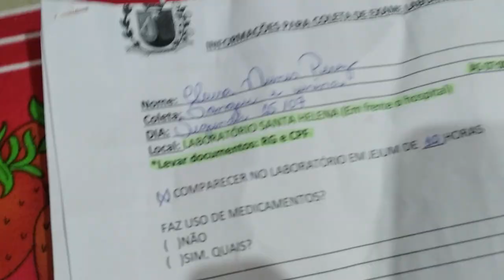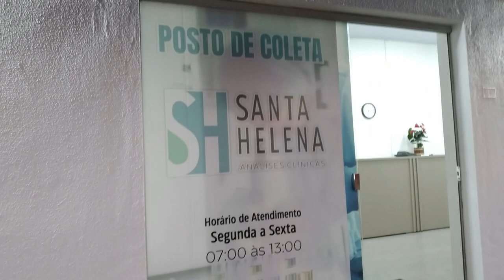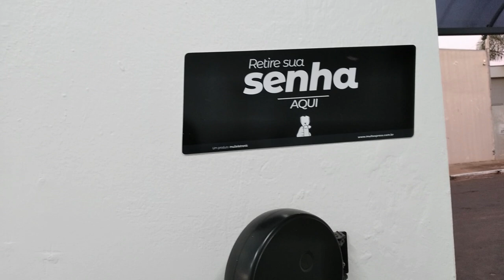LEVANTEI MUITO CEDO, fui fazer exames de rotina +LABORATÓRIO STA HELENA !!!!